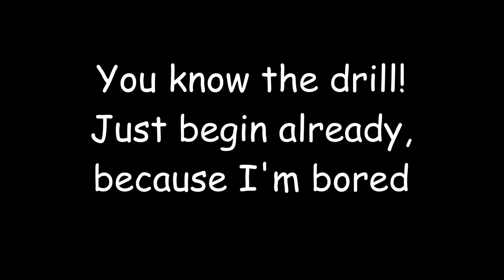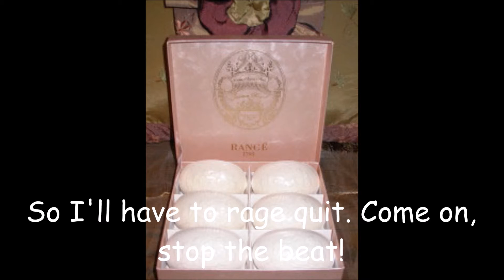Terrible Rap Battles of Comic Sans - Rich Uncle Pennybags vs Bar of Soap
Me as Everyone